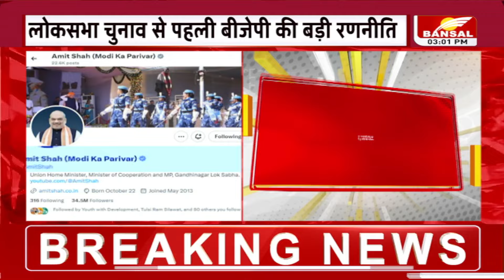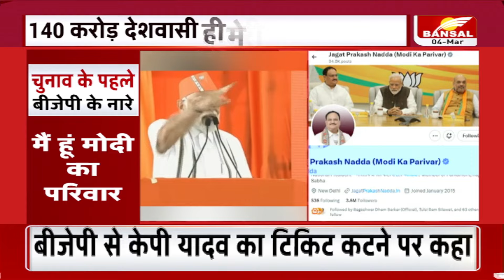Lok Sabha चुनाव से पहली BJP की बड़ी रणनीति, बायो में लिखा - मोदी का परिवार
लोकसभा चुनाव से पहले प्रधानमंत्री नरेंद्र मोदी ने तेलंगाना से बड़ा नारा देते हुए विपक्ष पर हमला बोला है. पीएम मोदी ने कहा कि मैं जब भी परिवारवाद की की बात करता हूं. तो विपक्ष के लोग कहते हैं कि मोदी का तो कोई परिवार ही नहीं है. मेरे देश के 140 करोड़ देशवासी मेरा परिवार हैं. देशवासियों के लिए बचपन में घर छोड़ा था, अब इन्हीं के लिए  पूरा जीवन खपा दूंगा. इसके फोरन बाद बीजेपी के बड़े नेताओं ने सोशल मीडिया X पर अपने नाम के आगे लिखा-मोदी का परिवार. दरअसल पटना में महागठबंधन की रैली में लालू प्रसाद यादव ने कहा था- मोदी कोई चीज है क्या है.